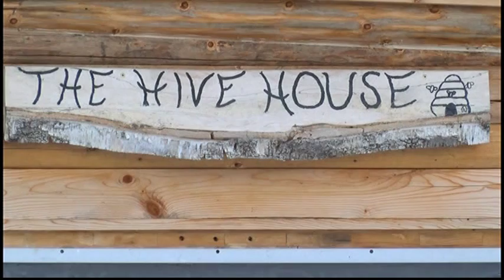Intro Beekeeping Class